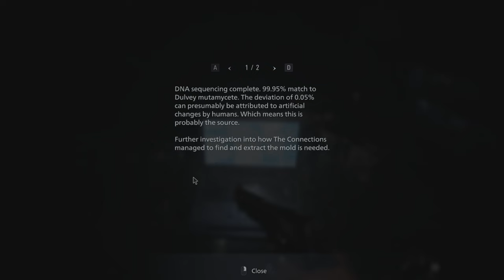Resident Evil Village Silent Gameplay No Commentary Part 6